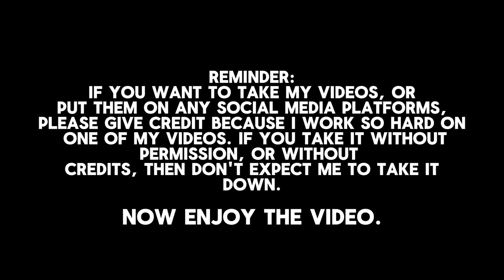Jimmy, Billy and Timmy go on a road trip! (REMASTERED) (Interminable Rooms Animation)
THEY ARE BACK! Officially!

This progress took me a week or two, and I am glad you guys waited. This video is a remade version of the original one I did back in August 21st, 2023.

I hope you guys like the remastered version of this!

Original audio by @zvardin

Intro by @Edible_OSC

SOFTWARE:

FlipaClip | Animation
VITA | Shaking Effects
CapCut | Shaking Effects, Watermark and Editing

TIME TOKEN: A week or two (took breaks from it due to losing motivation)

REMINDER:

If you want to take my videos, or put them on any social media platforms, please give credit. Because I work so hard on one of my videos. If you take it without permission, nor without credits, then don't expect me to take it down.

© ATCYTOFF - 2024